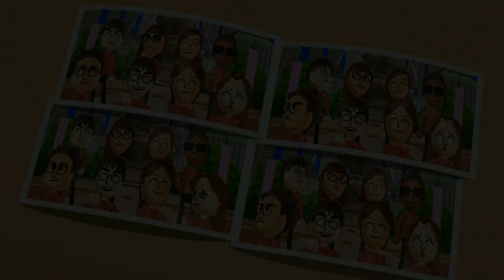Wii Party Minigames - Guest A Vs Stéphanie Vs Lucía Vs Tyrone (Master Difficulty)